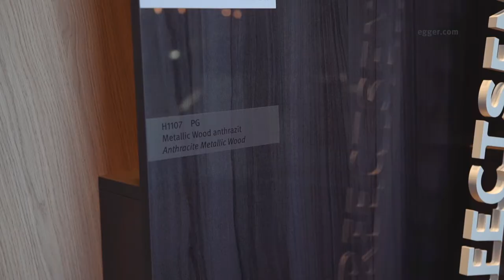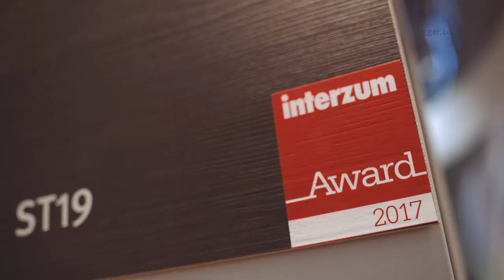EGGER at the Interzum 2017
At the Interzum 2017 in Cologne EGGER held ist trade fair presentation under the motto „Simply Inspired.“ and caught everyone’s attention with décor, texture, product and service innovations.